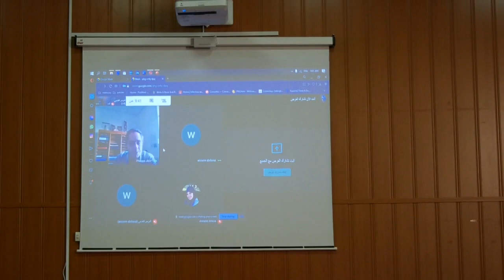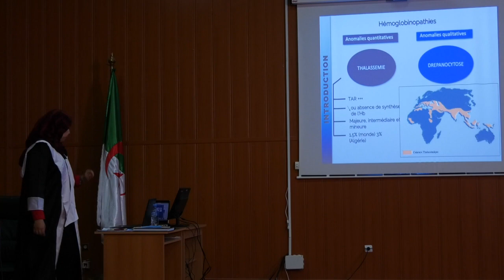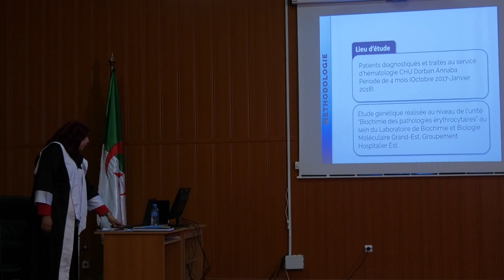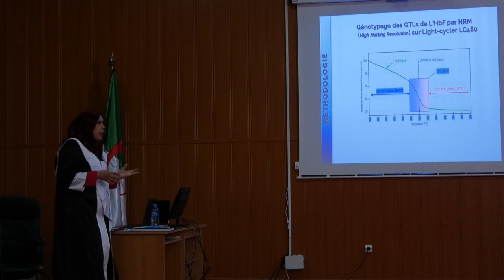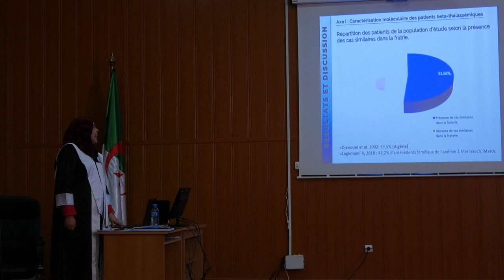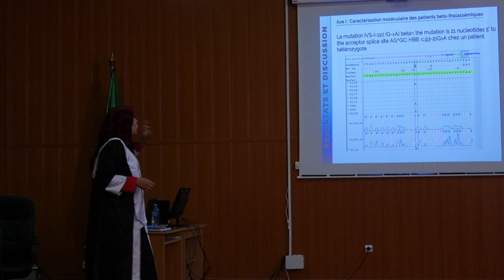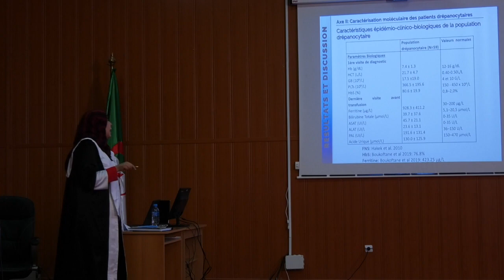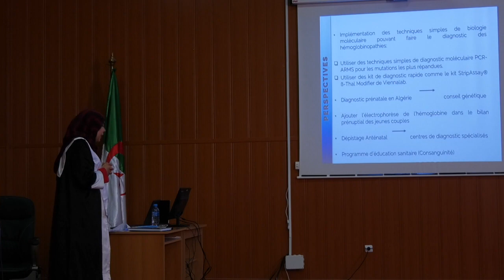مناقشة شهادة الدكتوراة للأستاذة عبداوي وسام - العرض